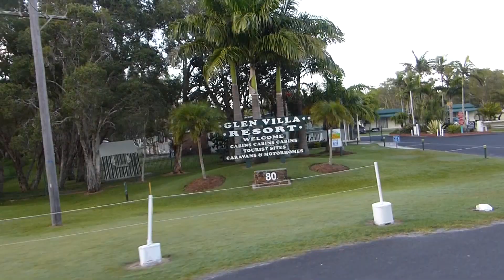Glen Villa Resort Byron Bay - Camping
Glen Villa Resort Byron Bay. Close town and beach. Great space, facilities, cabins. For vans, campers, motorhomes, etc.